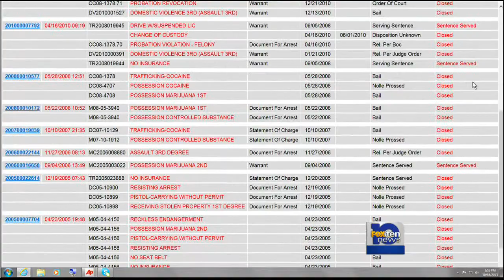Mother of domestic violence speaks out about wanted suspect